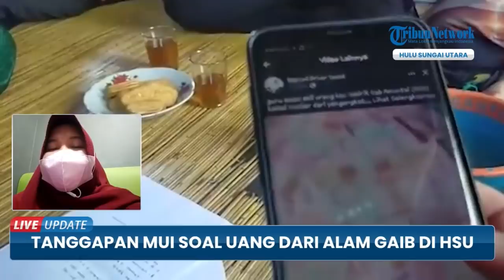Viral Video Warga Dapat Uang Segepok seusai Tak Sadarkan Diri, Mengaku Dapat Uang dari Alam Gaib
TRIBUN-VIDEO.COM - Video viral yang beredar dimana terdapat salah satu warga Desa Teluk Limbung Kecamatan babirik Kabupaten Hulu Sungai Utara tengah duduk di dekat tumpukan uang dengan pecahan Rp100 Ribu dan Rp 50 Ribu menarik banyak perhatian.

Masrawan lelaki berusia 41 tahun ini mengaku uang tersebut didapat dari alam gaib setelah  kerasukan atau tidak sadarkan diri sekitar 1 jam pada (17/4/2022).

Saat itu dirinya tengah berpuasa dan melakukan aktivitas seperti hari-hari biasa melakukan dzikir di salah satu ruangan yang memang biasa digunakannya untuk melaksanakan salat lima waktu.(*)